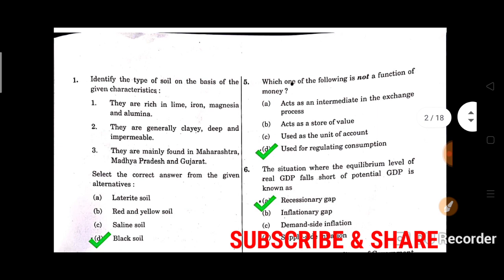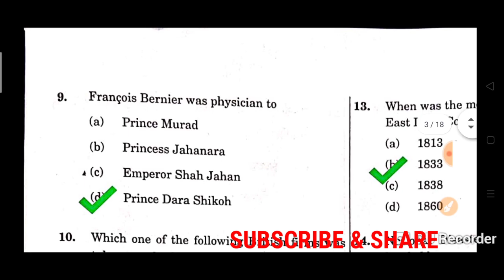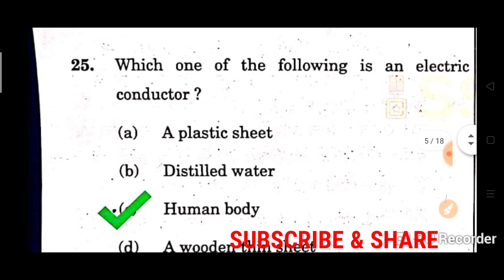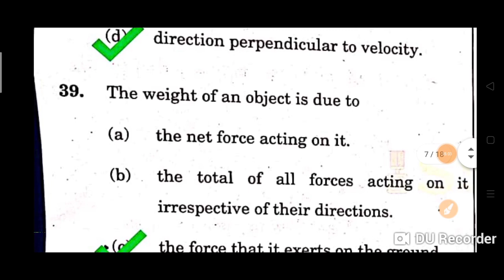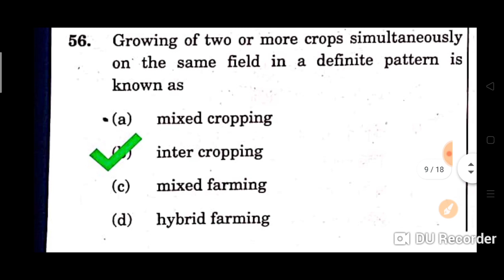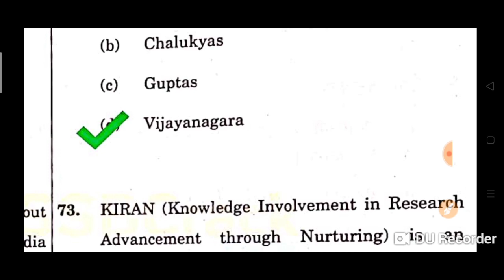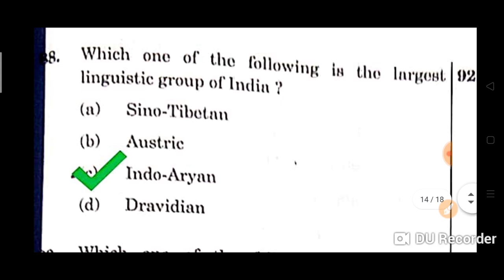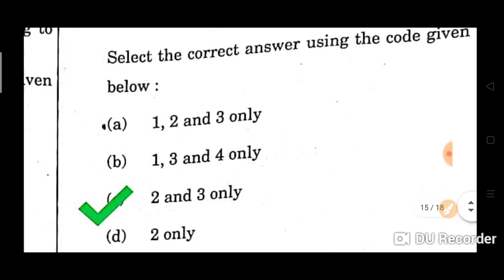CDS 1 2021 7 FEBRUARY FULL PAPER SOLUTION/GK/GS PAPER/Official answer Key/Today's cds paper analysis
Title:-CDS 1 2021 7 FEBRUARY FULL PAPER SOLUTION/GK/GS PAPER/Official answer Key/Today's cds paper analysis